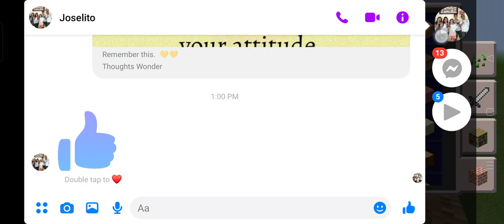October 25, 2021